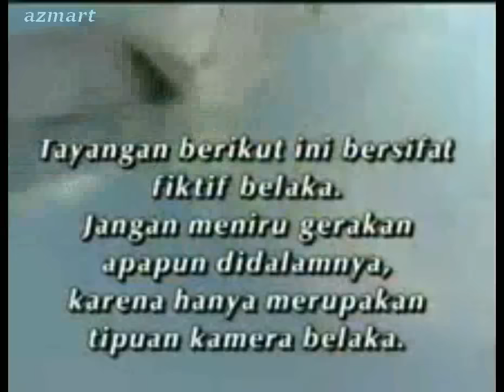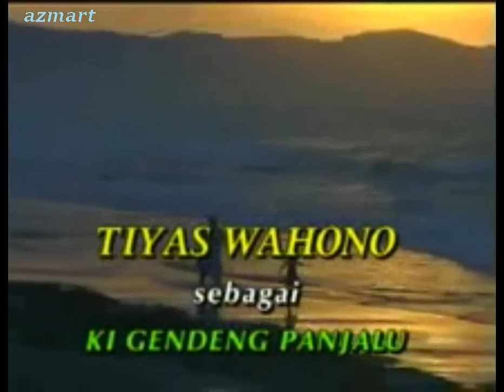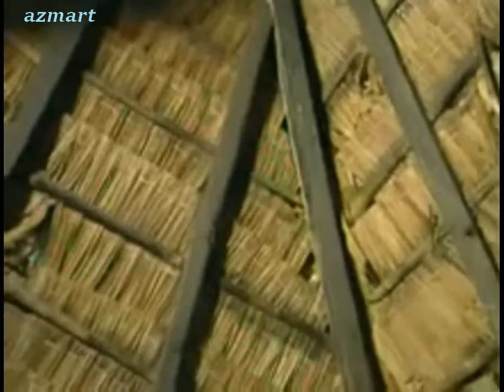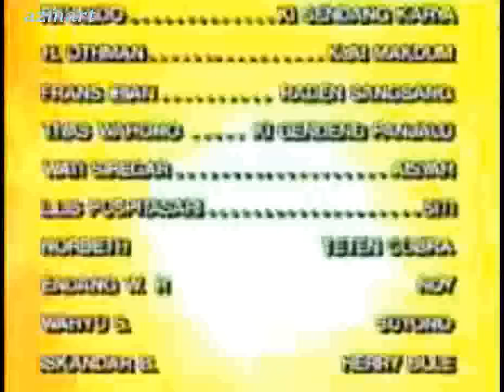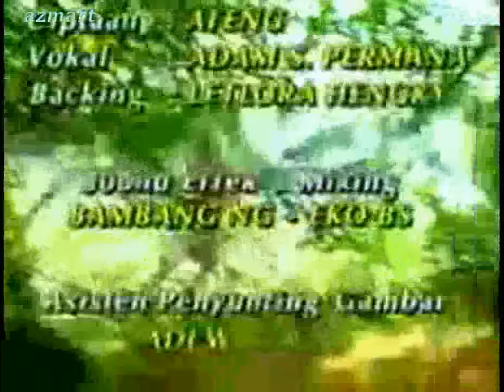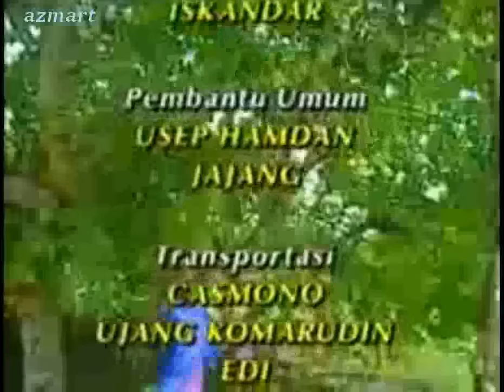Jaka Gledek Episode "Pendekar Adiguna Ki Gendeng Panjalu"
Ki Gendeng Panjalu adalah seorang satria pendekar sakti tapi dungu jadi sangat muda diamanfaatkan oleh orang yang mempunyai kepentingan, Panjalu jatuh cinta pada Ayani ibunda Jaka Gledek